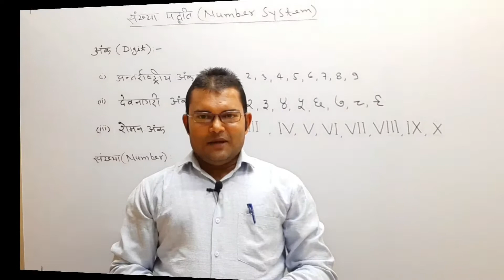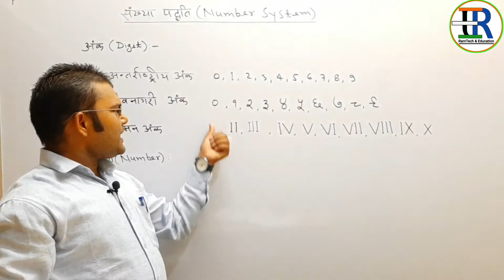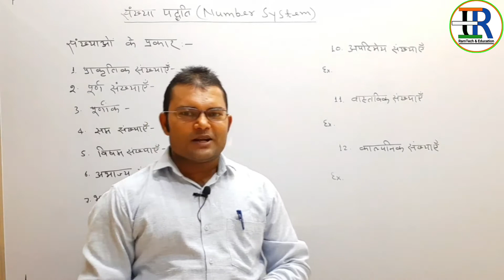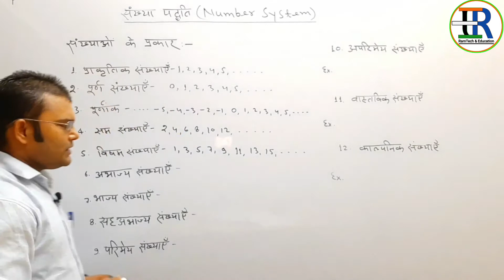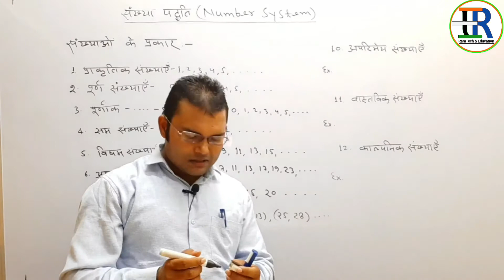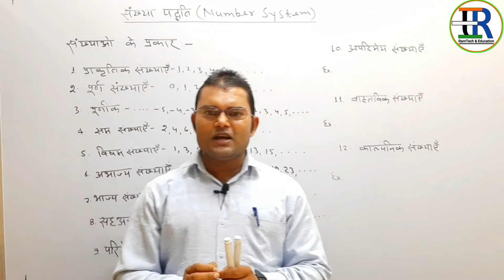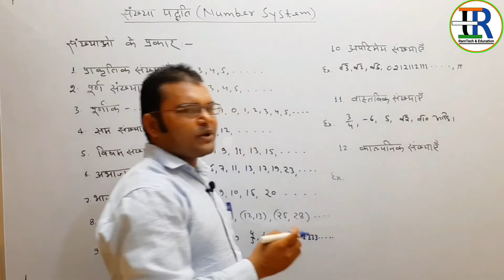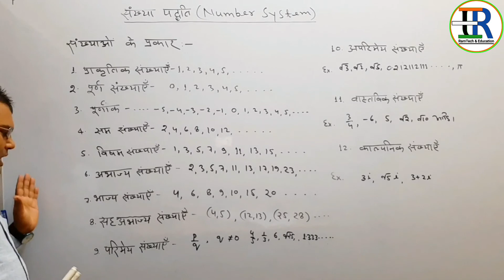Number System (संख्या पद्धति ) की Unique Video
अंकों तथा संख्याओं के प्रकार